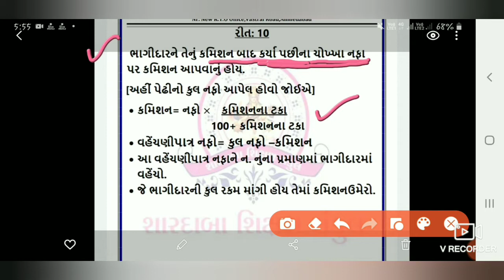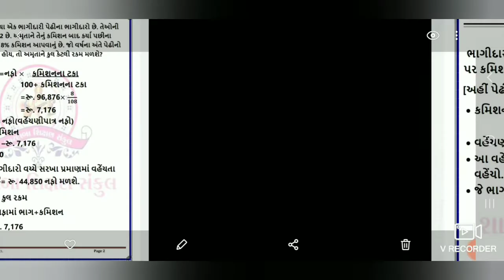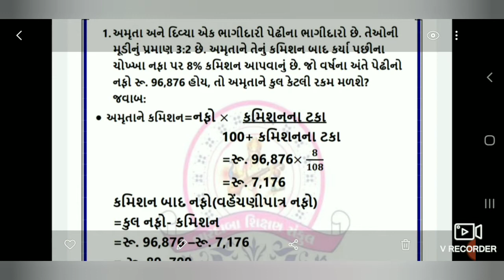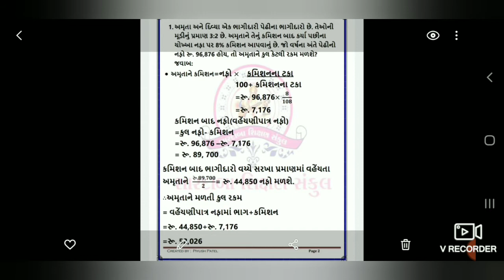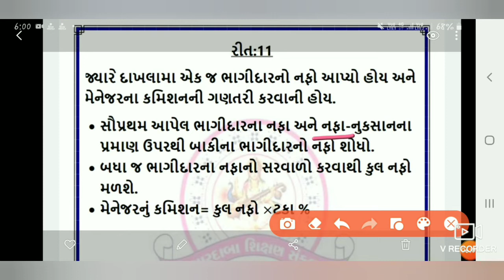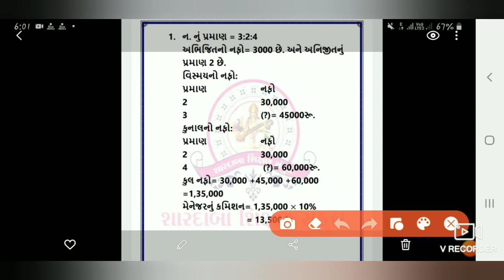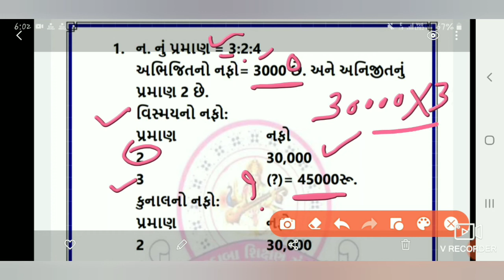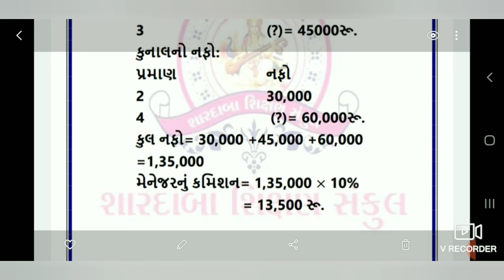std 12 account/ part 1 / ch 1 / lectur 5